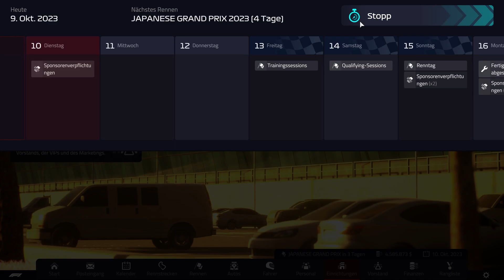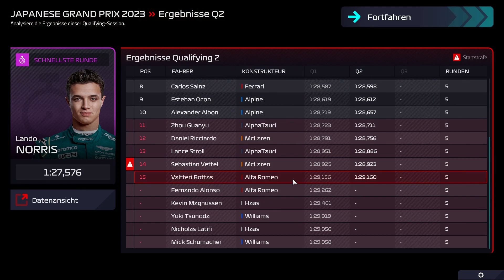[245] Hohe Erwartungen in Japan – F1 Manager 2022 (Deutsch/German)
Bei Aston Martin hat man in Japan sehr hohe Erwartungen an das eigene Team.